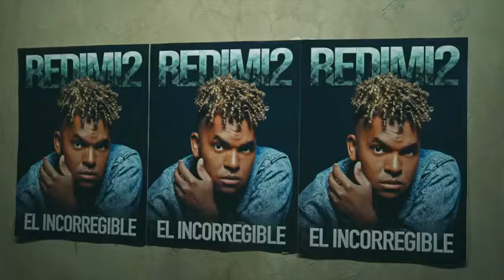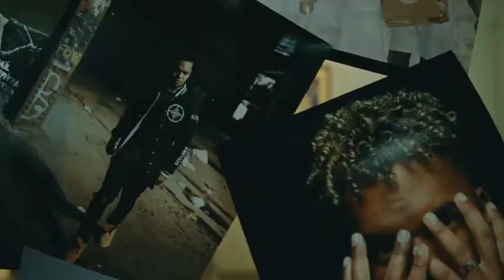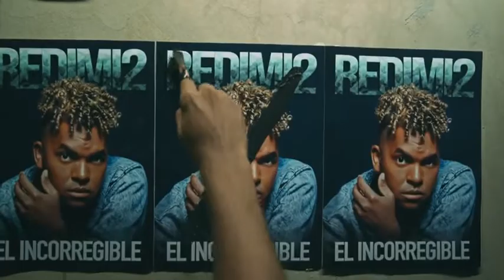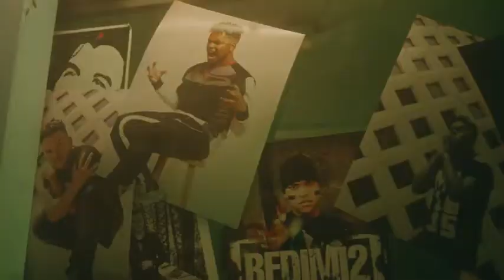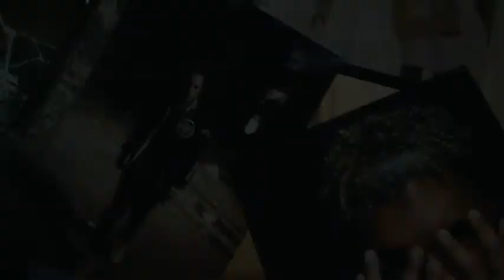Redimi2 - El Incorregible (Vídeo Oficial)